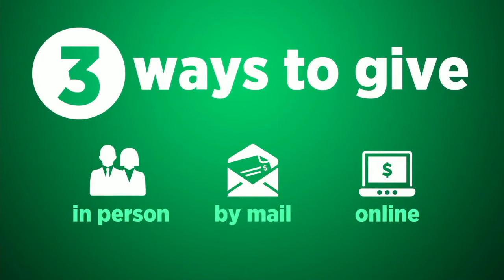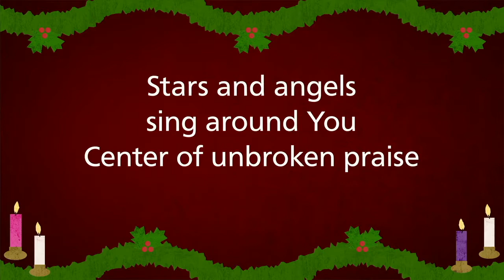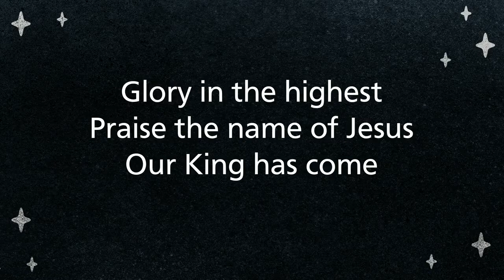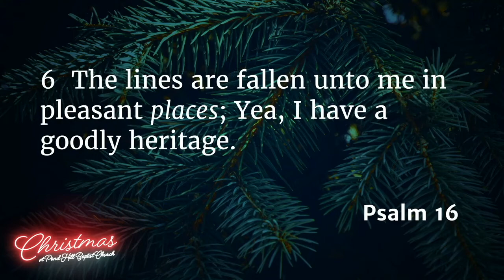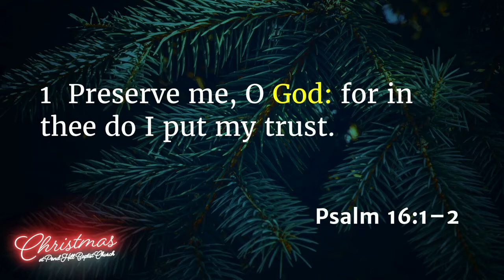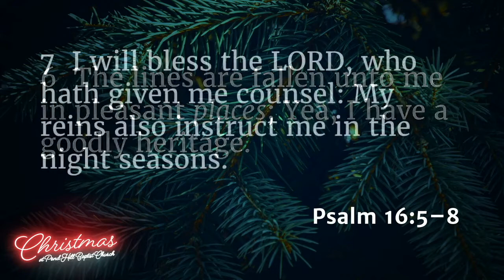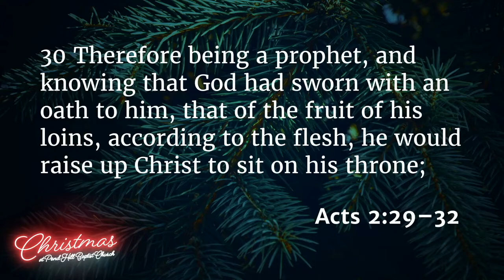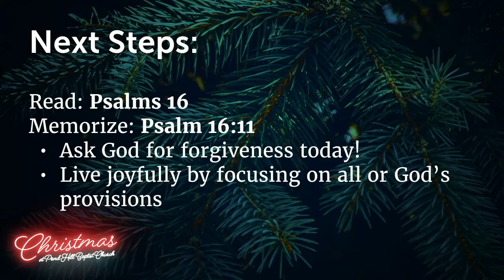Advent Week 3 - Christmas 2021, Sunday, Dec. 12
It's Advent season and we are so excited to celebrate the Christmas season with all of you! This year, we'll be taking some time to look into the Psalms that highlight certain themes of this season. Thanks for joining us and Merry Christmas!